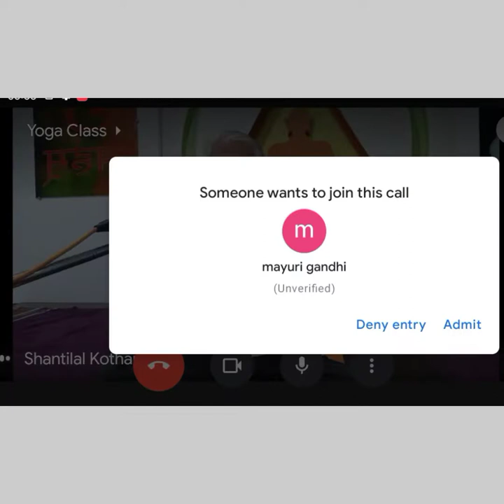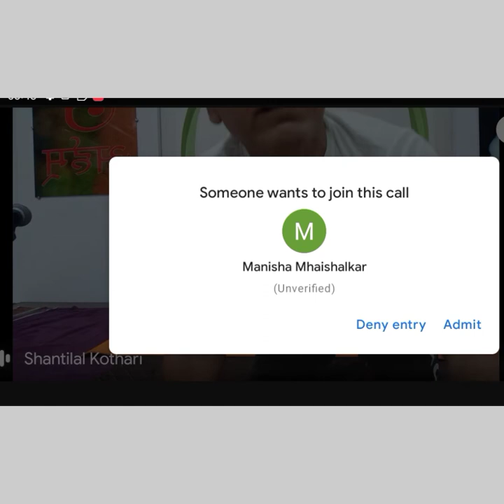*योग भगाये रोग* योगासन एवं प्राणायाम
Mr. Shantilal Kothari is a Kandivali- Mumbai (India) based entrepreneur, author, writer and a trained certified Yoga & Meditation guru. He holds a Masters degree in "Life Science Preksha Meditation & Yogasan" and has published a book with Title - "Yogasan Pranayam Avum Preksha Dhyaan". He firmly believes in "Giving back to society" and for that he founded a Yoga & meditation center in 2003 at Terapanth Bhavan (Kandivali East). In last 20 years he has trained thousands of student at his center and several 'Yoga & Meditation" camps at a complete FREE OF COST. He is following a path shown by preksha praneta "Acharya Shri Mahapragya Ji" and working aggressively in a field of Yoga Pranayam & Meditation forMr. Shantilal Kothari is a Kandivali- Mumbai (India) based entrepreneur, author, writer and a trained certified Yoga & Meditation guru. He holds a Masters degree in "Life Science Preksha Meditation & Yogasan" and has published a book with Title - "Yogasan Pranayam Avum Preksha Dhyaan". He firmly believes in "Giving back to society" and for that he founded a Yoga & meditation center in 2003 at Terapanth Bhavan (Kandivali East). In last 20 years he has trained thousands of student at his center and several 'Yoga & Meditation" camps at a complete FREE OF COST. He is following a path shown by preksha praneta "Acharya Shri Mahapragya Ji" and working aggressively in a field of Yoga Pranayam & Meditation for thecause welfare of society.